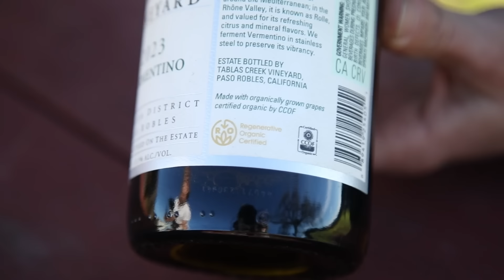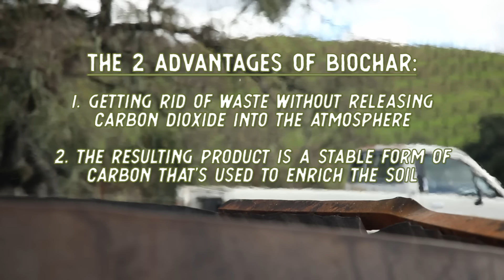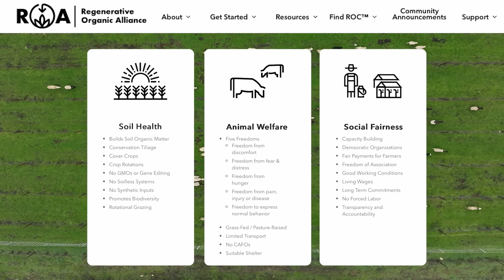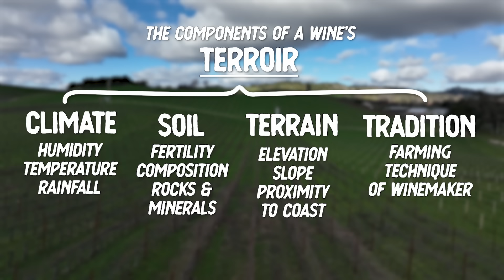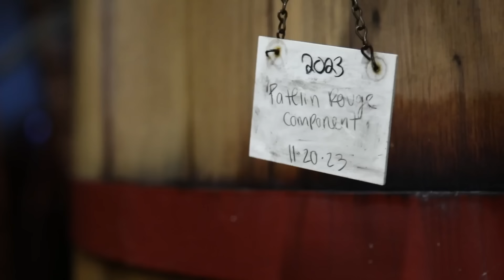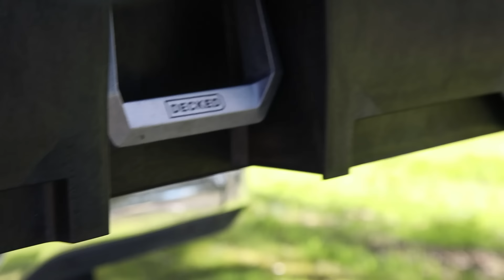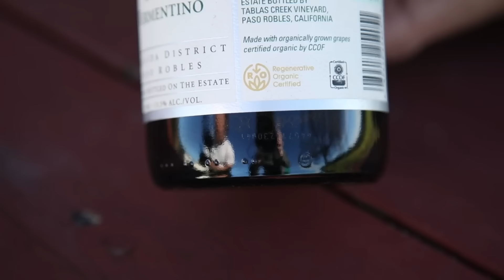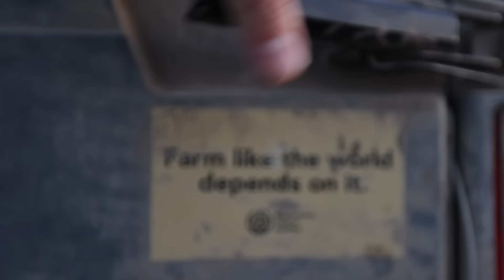WORLD'S FIRST of it's Kind Vineyard... | Local Legends | Brad Leone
Californiaaaaaaa here we cooooome. Hop in the truck, sheeple! We’re going to wine country — but I’m not talking about Napa. We’re gonna taste phenomenal wine — but we’re also gonna get elbow deep in mud. Welcome to Tablas Creek, managed by Local Legend Neil Collins, the very first vineyard in the WHOLE WORLD to have a Gold R.O.C. (Regenerative Organic Certified) designation. It is recognized as the world's first Regenerative Organic Certified Vineyard.

They worked hard to get it too. They’re working to bring sustainable agriculture into the mainstream by showing that not only is it possible, efficient, and far easier than you’d think… it’s also absolutely magical.

Thank you to Neil, Austin, Marci, and the rest of your beautiful family and friendly, warm employees for making us feel so welcome.

Thanks to our pals and partner Decked! 100% made in the USA. Get DECKED. Get after it!

Shot by: Ian Deveau & Hobson Feltus
Edited by: Hobson Feltus
Produced by: Brad Leone, Carolyn Gagnon, Ian Deveau, Hobson Feltus

Makin' It Intro Sequence & GFX | Hobson Feltus
Local Legends and Makin' It Theme Music | Harrison Menzel @wanderbust
Logo Design | Dylan Schmitz
MB01LLPOIPCREOV